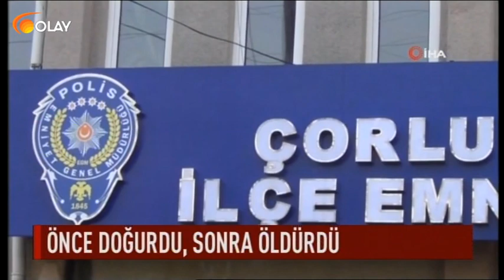Gündemin Getirdikleri - 27-12-2018